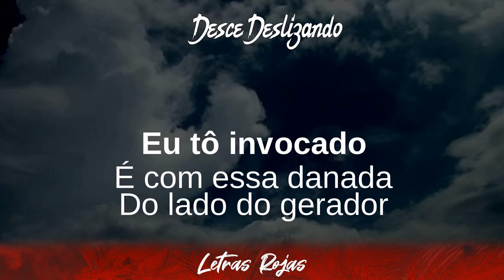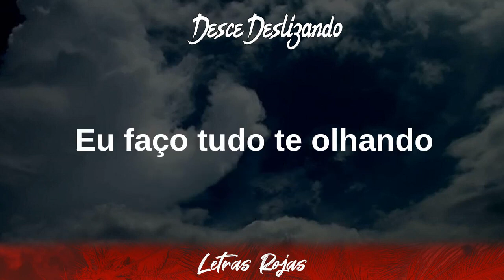Lucas Boquinha - Desce Deslizando (Lyrics/Letra) | Wing Lyrics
Desce Deslizando – Lucas Boquinha
Gracias suscriptores Wing Lyrics:

➡️Suggested Video:
Nacho - La Buena:

Top Wing Lyrics 2020:

Best Songs on Wing Lyrics:

👍Follow Lucas Boquinha:

❥Wing Lyrics:
Lucas Boquinha - Desce Deslizando Lyrics

00:01 Eu tô invocado
00:14 É com essa danada
00:16 Do lado do gerador
00:17 Ela tá jogando fácil
00:18 Tô sem malícia
00:19 Daquele jeitão
00:21 E se bater de frente
00:22 Vai ser um jogão
00:23 Eu tô invocado
00:25 É com essa danada
00:26 Do lado do gerador
00:27 Ela tá jogando fácil
00:28 Tô sem malícia
00:30 Daquele jeitão
00:31 E se bater de frente
00:32 Vai ser um jogão
00:33 Desce deslizando
00:35 Sobe deslizando
00:36 E pra te provocar
00:37 Eu faço tudo te olhando
00:38 Desço deslizando
00:40 Subo deslizando
00:41 E pra te provocar
00:42 Eu faço tudo te olhando
00:44 Desço deslizando
00:45 Subo deslizando
00:46 E pra te provocar
00:47 Eu faço tudo te olhando
00:48 Desço deslizando
00:50 Subo deslizando
00:51 E pra te provocar
00:52 Eu faço tudo te olhando
00:54 Eu tô invocado
01:05 É com essa danada
01:06 Do lado do gerador
01:08 Ela tá jogando fácil
01:09 Tô sem malícia
01:11 Daquele jeitão
01:12 E se bater de frente
01:13 Vai ser um jogão
01:14 Eu tô invocado
01:16 É com essa danada
01:17 Do lado do gerador
01:18 Ela tá jogando fácil
01:19 Tô sem malícia
01:21 Daquele jeitão
01:22 E se bater de frente
01:23 Vai ser um jogão
01:24 Desce deslizando
01:26 Sobe deslizando
01:27 E pra te provocar
01:28 Eu faço tudo te olhando
01:29 Desço deslizando
01:31 Subo deslizando
01:32 E pra te provocar
01:33 Eu faço tudo te olhando
01:34 Desço deslizando
01:36 Subo deslizando
01:37 E pra te provocar
01:38 Eu faço tudo te olhando
01:40 Desço deslizando
01:41 Subo deslizando
01:42 E pra te provocar
01:43 Eu faço tudo te olhando